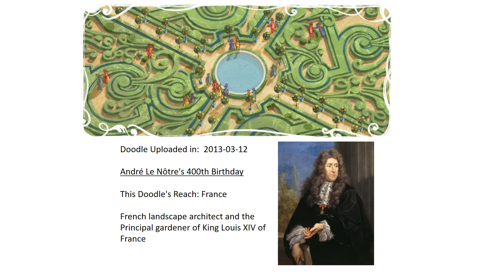March 12, 2022 One Day as Today - Google published these doodles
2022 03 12  One Day as Today - Google published these doodles

- Chinese Arbor Day
- Andre Le Notre's Birthday
- Evert Taube's Birthday
- Holi Festival (Nepal)
- Mauritius Independence Day
- Aniversary of the World Wide Web www